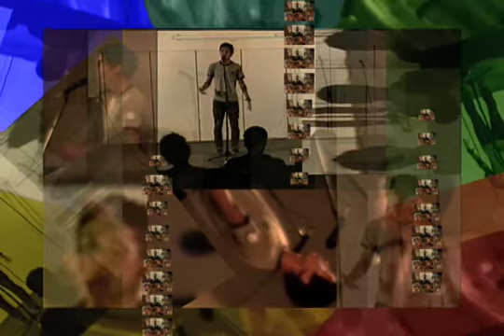.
Saturday's Silver City Poetry Slam   Part 4